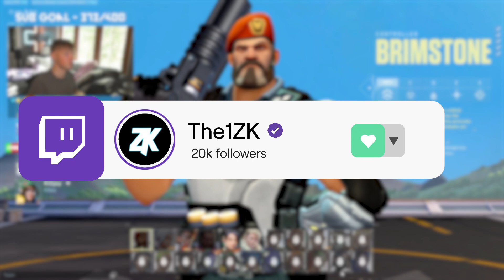WHAT IS THE EASIEST ROLE IN VALORANT? | Brimstone to Immortal: EP2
In episode two of Brimstone to Immortal, we dial in some epic games where we match MVP to Diamond as well as answering some common questions along the way.